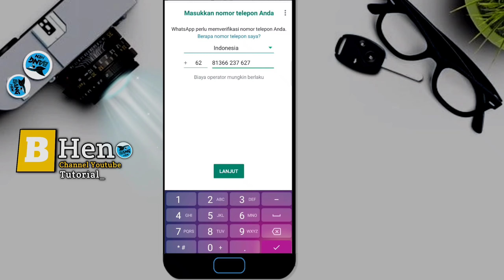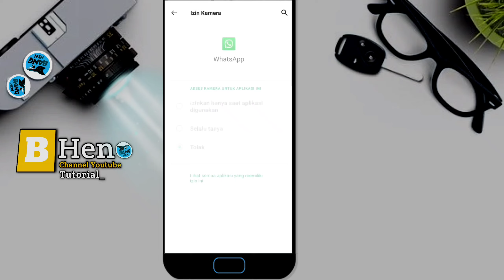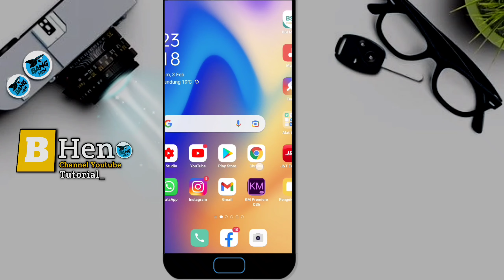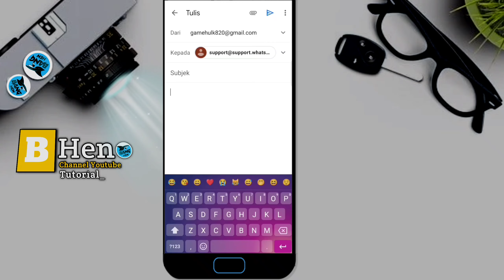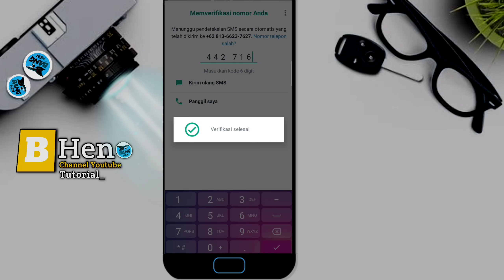3 Cara Mengatasi Kode Verifikasi WhatsApp Yang lama Masuk | Solusi Kode Verifikasi Wa Tidak Masuk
3 Cara Mengatasi Kode Verifikasi WhatsApp Yang lama Masuk | Solusi Kode Verifikasi Wa Tidak Masuk

Video kali ini kita akan membahas tentang 3 Cara Mengatasi Kode Verifikasi WhatsApp Yang lama Masuk | Solusi Kode Verifikasi Wa Tidak Masuk
Buat Teman Yang mengalami hal yang sama yaitu kode verifikasi whatsapp tidak masuk...?? Nah faktor penyebabnya bisa saja tak terdugaa dan banyak hal lainnya,,seperti karna jaringann,atau aplikasi whatsab lagi nge bug,karna terlalau banyak cancle yang menempuk,sehingga bisa saja menyebabkan wa tidak dapat bekerja dengan baik sehinggi menimbulkan kode verifikasi whatsapp tidak masuk,ataupum karna ponsel yang kita gunakan sudah tidak bekerja dengan baik..maka dari itu perlu untuk mengrefres ponsel dengan cara on off.

Nah di sini mimin punya 3 cara yang wajib kalian cobaa mengatasi kode verifikasi whatsapp yang lama masuk bahkan tidak sama sekali masuk,nah caranya seperti dalam video ini sobbb.

Bersama saya Bang hen, silahkan simak video tutorialnya

SALAM TUTORIAL~

Music
Libray youtube